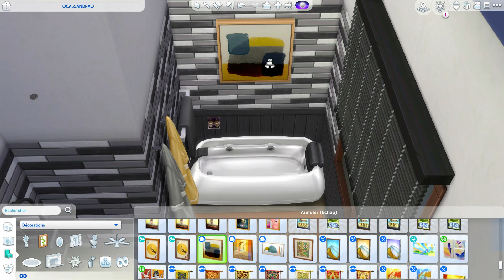Un chalet à WINDENBURG 🍂 Les Sims 4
Hey ! On se retrouve aujourd'hui pour la construction d'un chalet à Windenburg 🧡
Idéalement situé proche de l'eau sur l'île fragile, il se compose de 3 chambres et 2 SDB.

▶TOUCHES et CODES  DE TRICHE :
- ctrl + shift + c = ouvrir barre de codes
- testingcheats true = activer les codes
- bb.moveobjects =  déplacer les objets en dehors des grilles
- bb.ignoregameplayunlocksentitlement = débloquer les objets de récompenses
- maintenir alt = déplacer précisément un objet
- 9 (chiffre au-dessus des lettres) ou ALT + 9 = élever un objet
- 0 ou ALT + 0 = abaisser un objet
- touche ) = réduire la taille d'un objet
- touche ^ = augmenter la taille d'un objet
- touche ? ou , = tourner un objet/sol vers la gauche
- touche . ou ; = tourner un objet/sol vers la droite
- activer les objets cachés : "bb.moveobjects" + "bb.showliveeditobjects" + "bb.showhiddenobjects" + (**DEBOGAGE** dans la petite barre de recherche des objets)

Pour plus d'informations sur mon bureau debout, vous pouvez consulter ce lien 🔽

▶Origin ID : cassandradurot